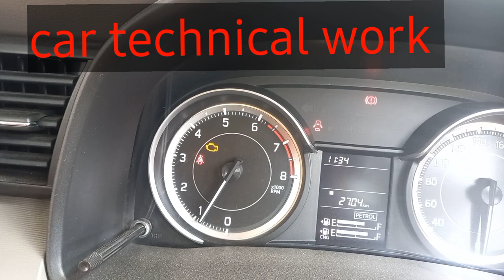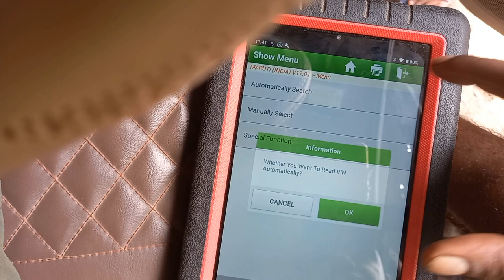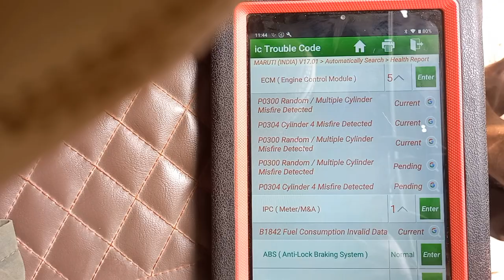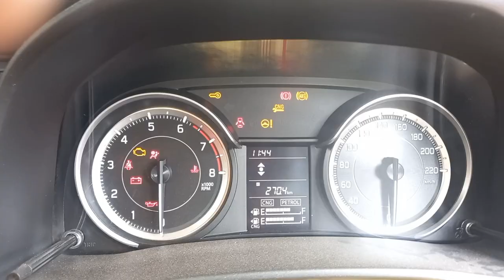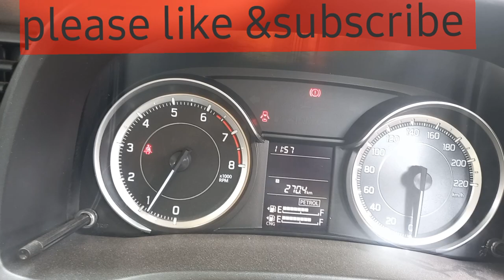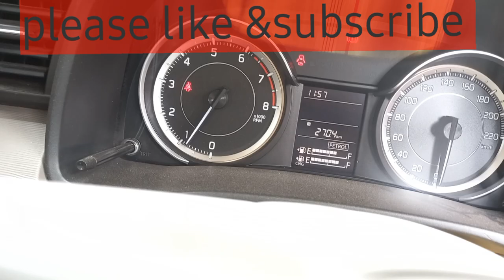P0300 Random / Multiple Cylinder Misfire Detected "" Engine Misfire Problem....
malfunction light continue on